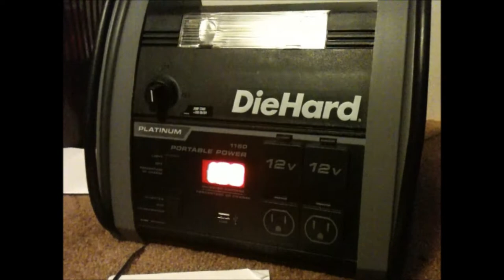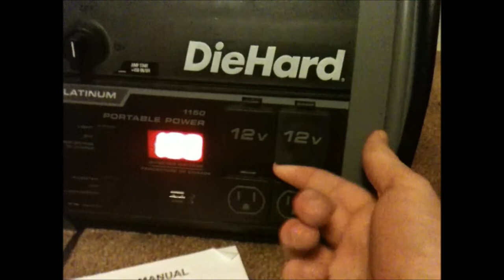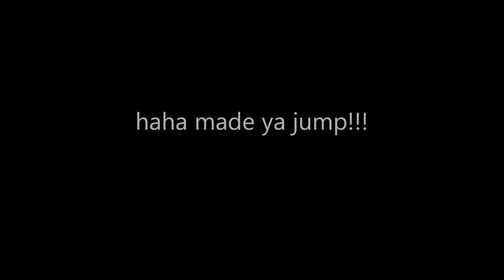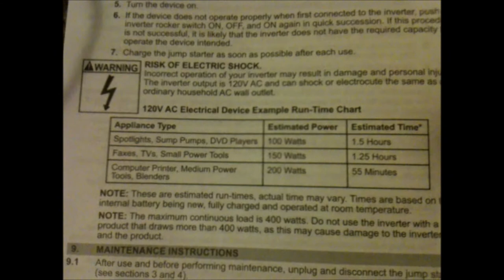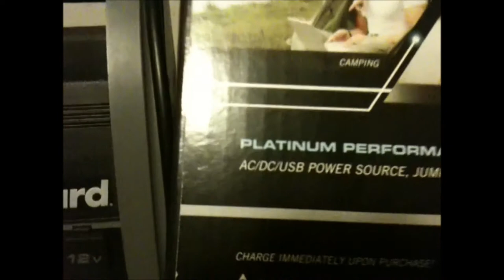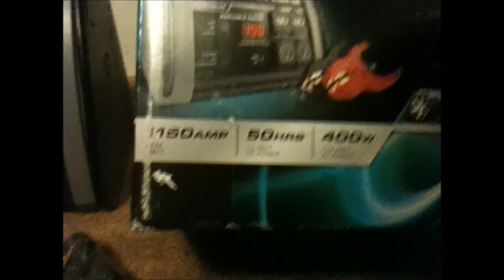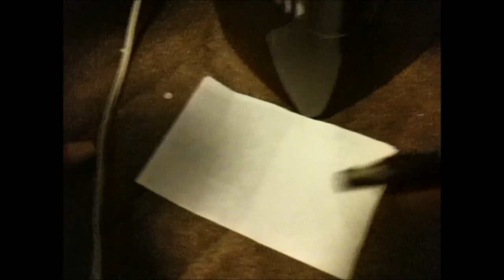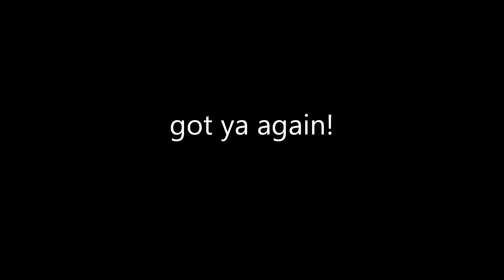diehard battery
this is a great thing to have especially if you do a lot of car traveling or camping